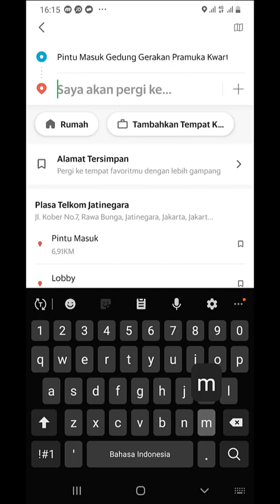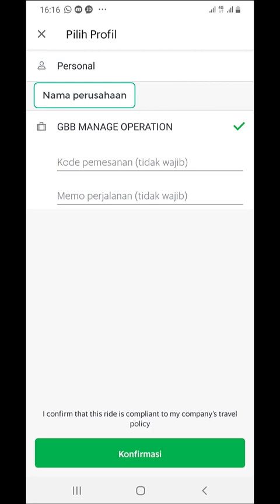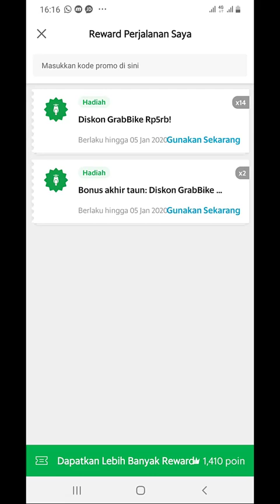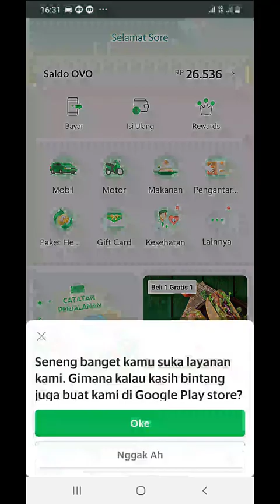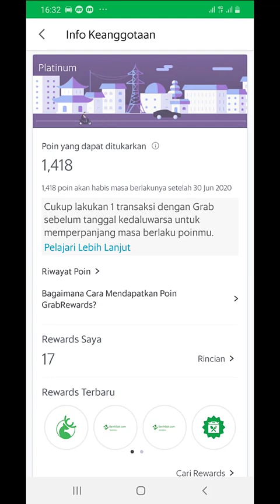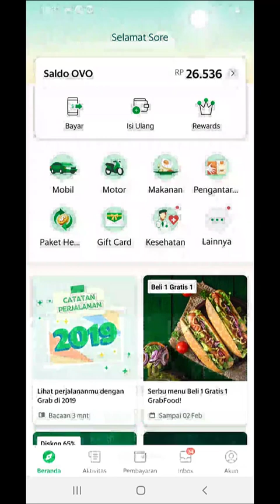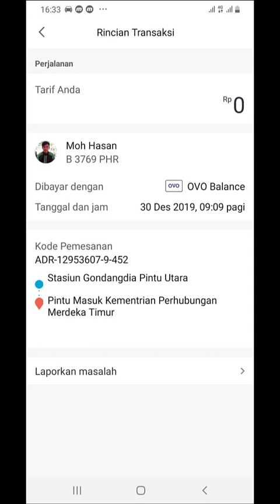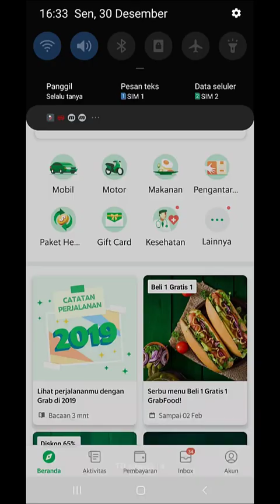Cara naik grab bebas biaya dengan corporate billing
Bebas biaya yang dimaksud disini, kita sebagai pengguna tidak mengeluarkan pembayaran, namun pembayaran akan di lakukan oleh perusahaan kita.